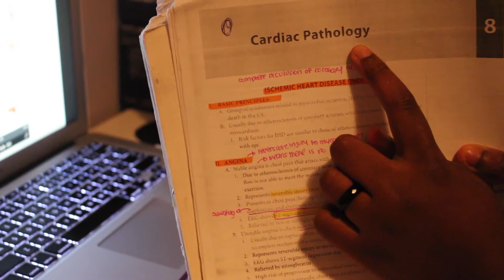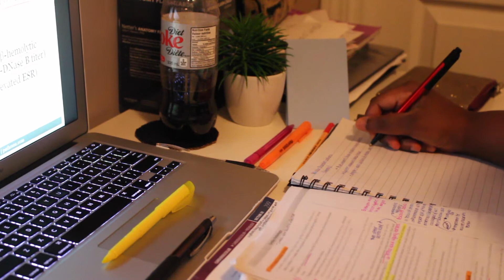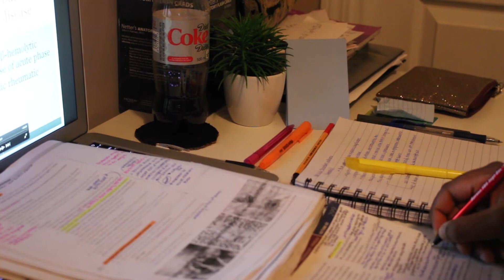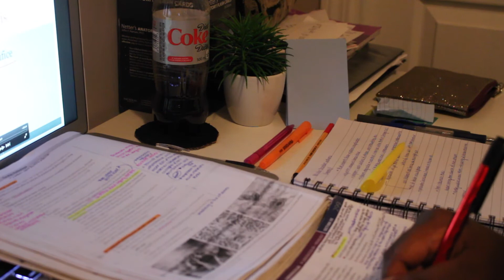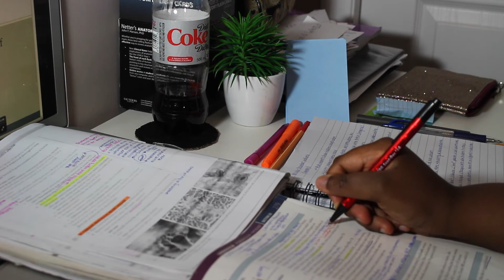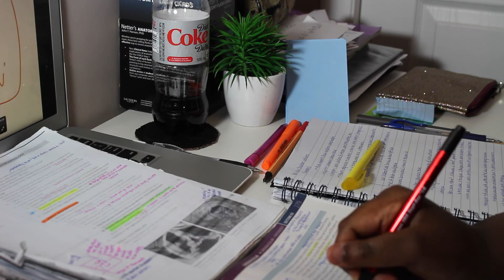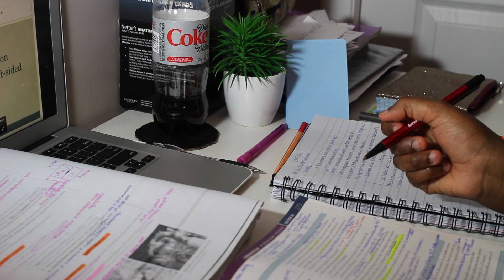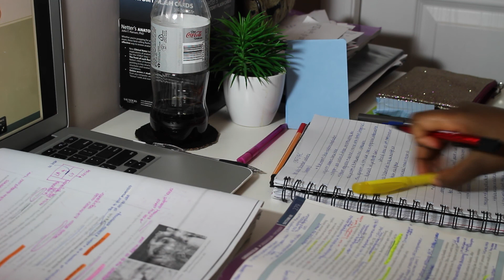STUDY WITH ME | USMLE PREP | CARDIO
I've seen so many people studying online and I have studied with them also. So I decided to give it a try. Hopefully, you got some work done and we can be study buddies!